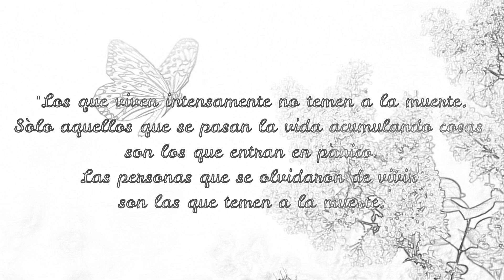Narraciones - Los que viven intensamente.